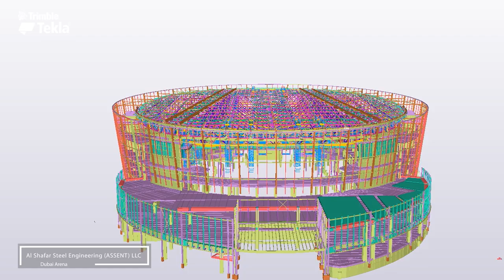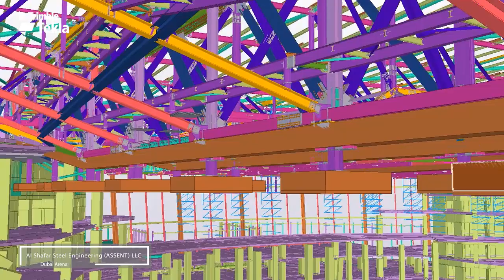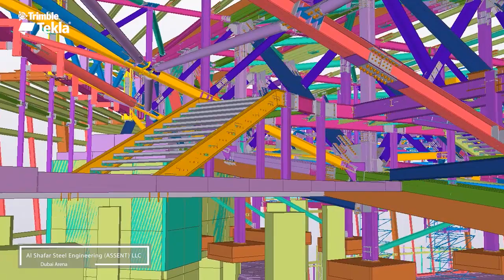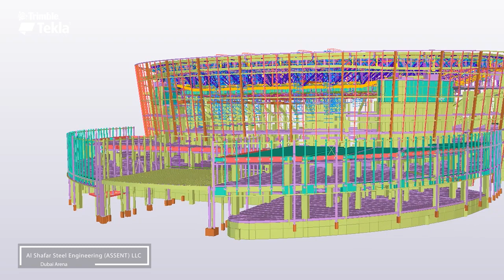Tekla Middle East BIM Awards 2018 - Al Shafar Steel Engineering - Dubai Arena